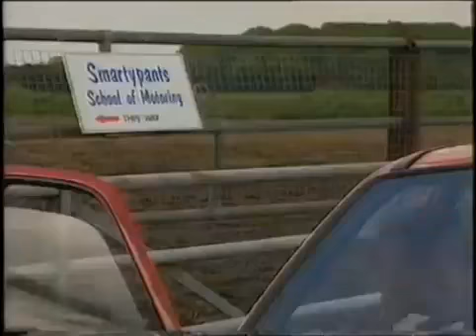Sooty and Co Driving Lesson Episode Kids TV Shows Full Episodes Soo & Sweep -Newest Cbee